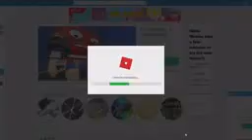its the impossiwall roblox 2x